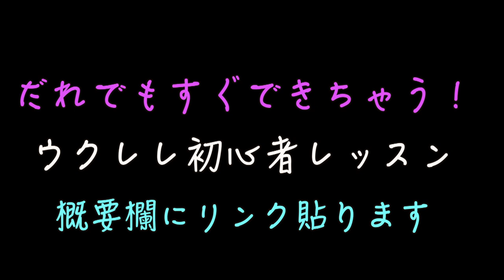EZ DO DANCE / TRF【ウクレレ 超かんたん版 コード&レッスン付】ezdodance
・初心者Ver 2:45　・かっこいいVer  25:00

G-Labo POP UP! ＠仙台7/15~17オープン！